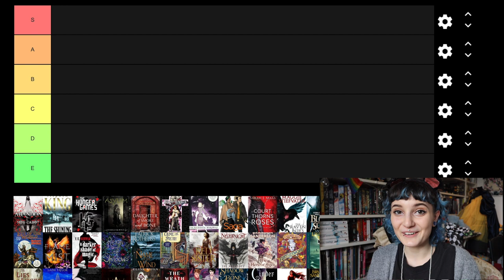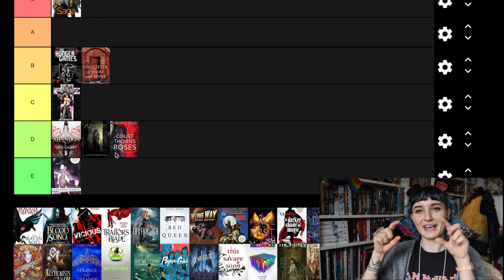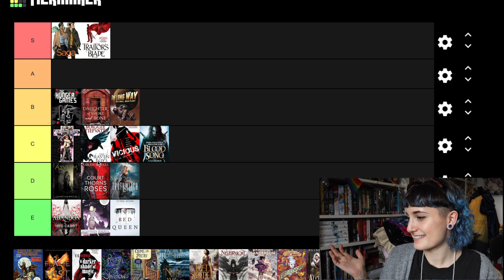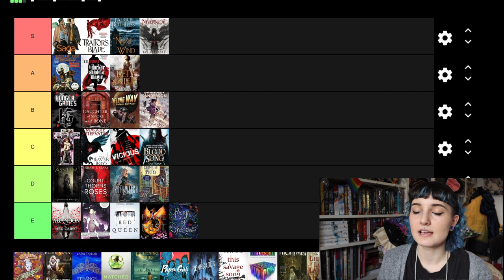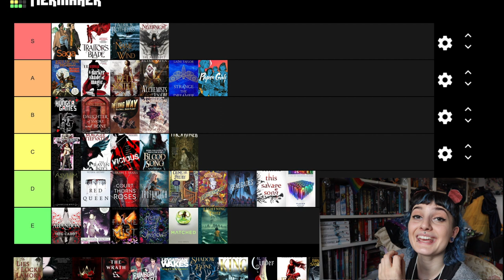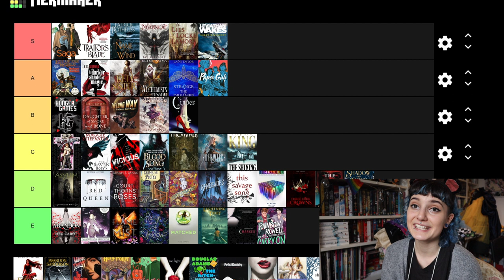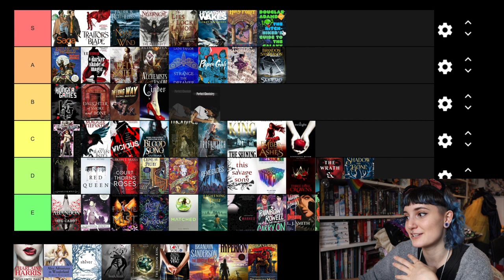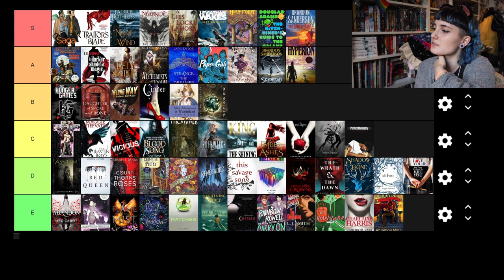Tier Ranking All the Series I've Ever Read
Hello nerds! Here is a long chatty video continuing the amazing trend of tier ranking books. I have some cool ideas on how to continue this. I hope you guys enjoy this and understand that I will definitely change my mind on many of these so please dont take this all too seriously. Its all for fun! :D